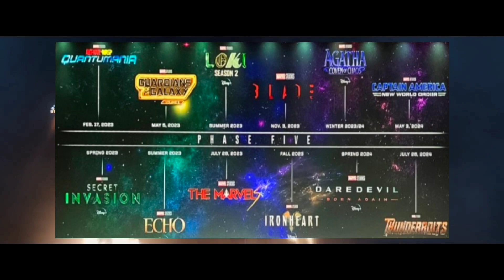Marvel Ne Sab Kuch delay Kar diya🥲😭|| Writer's strike ki maa ki**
To Kaise Ha Bhaiyo Or Unki Behno😉

Mera name ha Aman or Swagat ha aap sabhi Ka Kuala talks Mai😁

Is channel pr aapko bhinn bhinn prakar ke Videos milenge movie reviews and trailer Breakdowns pr🌝

Or Aapko videos milengi Marvel, DC Bollywood, Hollywood, Web series, TV series Har us chij par Jo maza deti ha😉

Or ha sabse khas baat mai is channel pr Sabse jda superhero genre pr videos dalunga😌

Kyuki Mai khud bhot bada superhero fan hu so

•Marvel facts nd updates •DC facts nd updates

•Bollywood updates

•Hollywood updates